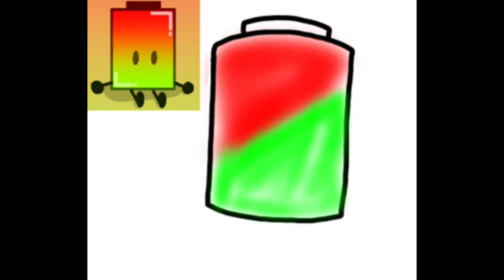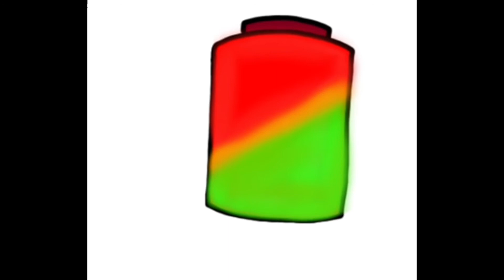My first Fanart for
Today is the day celebrating Battery’s Birthday. Also, i would like to congratulate him for hitting 10K Subscribers!! 🎉🎉

Happy Birthday @batterypercentages8776! Once again, congrats for getting 10K. And remember, “You are berry special. ❤️” Enjoy! ^^

Artwork: (Me) 😂

(I almost spelt your name wrong!! Lol)